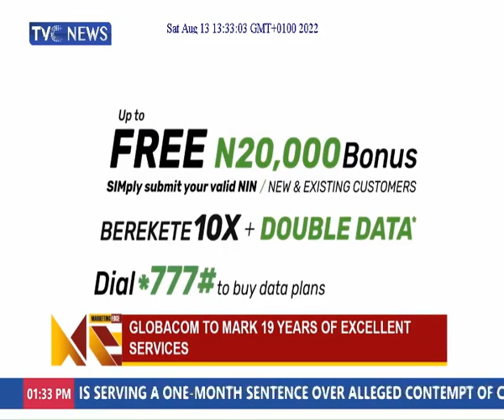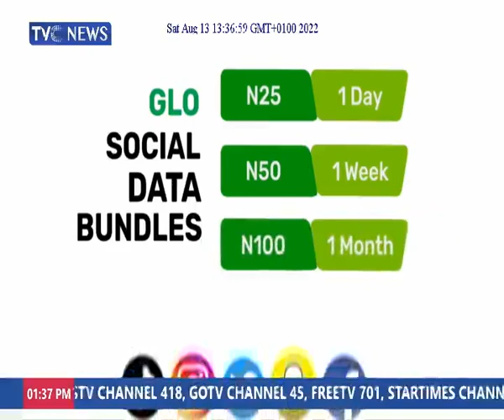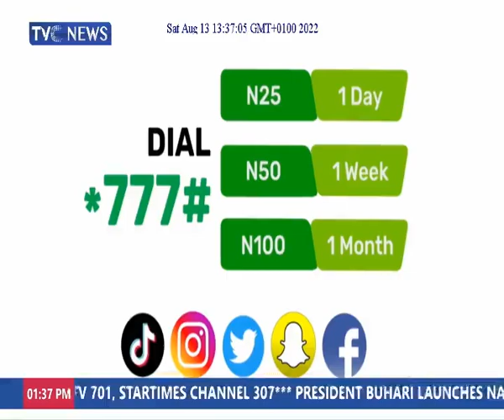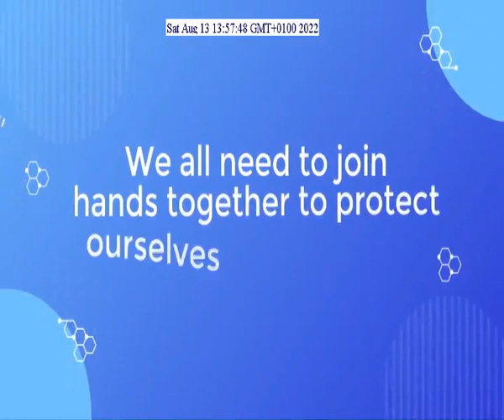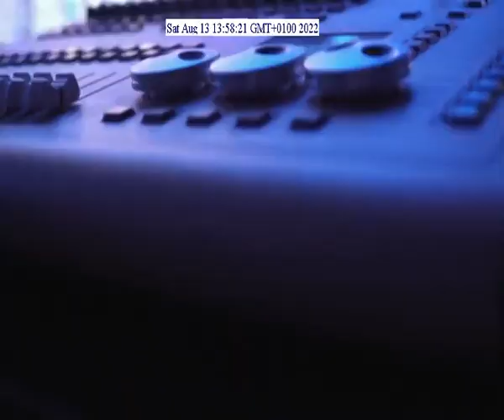MARKETING EDGE ON TV - INTERVIEW WITH STEVE BABAEKO (President, AAAN ) PART 2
Why Brands Scramble for Metaverse